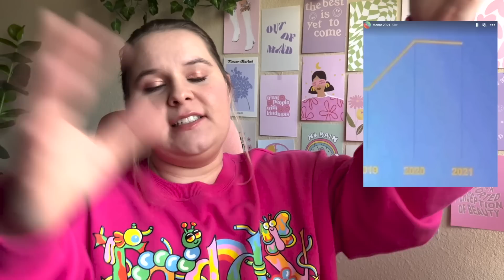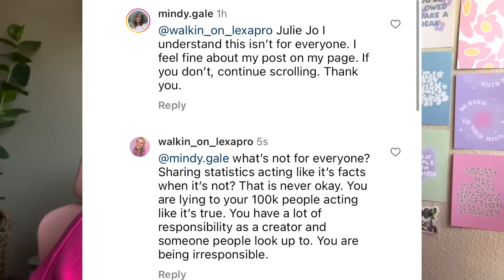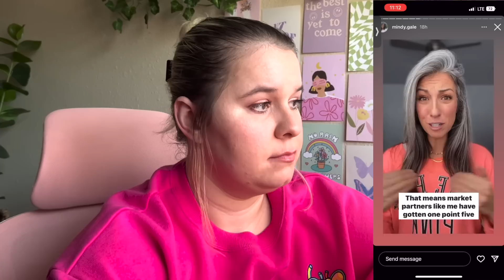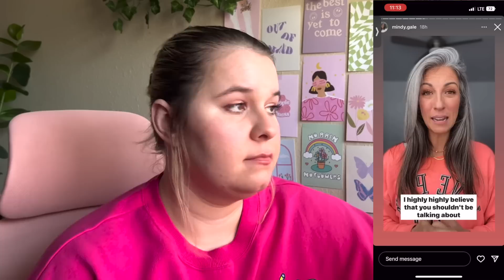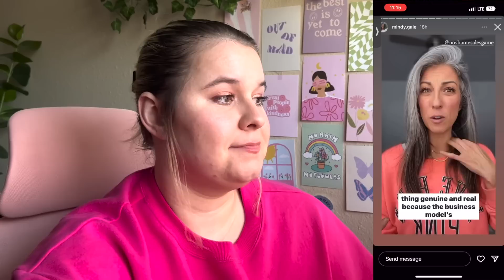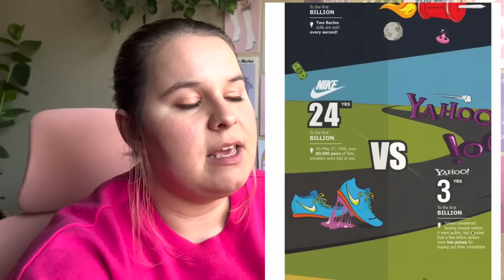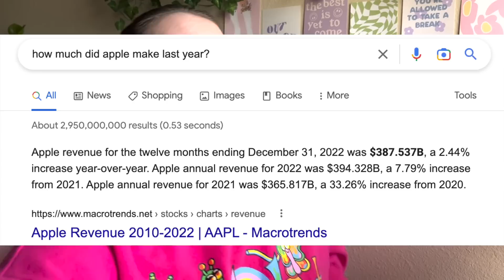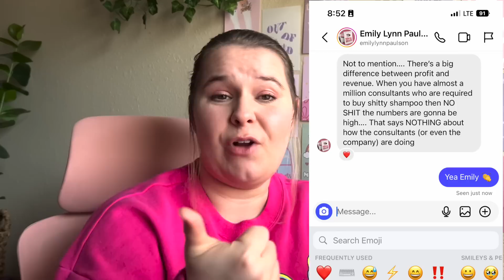MLM LEADER MINDY GALE IS DECEPTIVE AND HERE'S WHY | PLAYING VICTIM WHEN YOU'RE CAUGHT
Slimeeeee (great for play and sensory issues)

AntiMLM Youtubers I love:
@DeeCee | sayhellotodeecee
@Eva Mateja
@Savannah Marie
@Jessica Hickson
@Julie Anderson